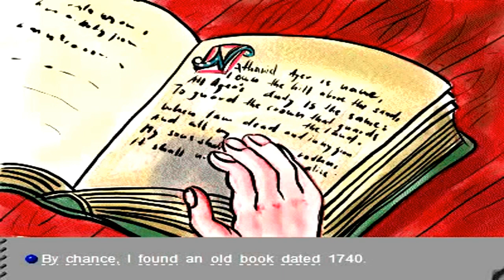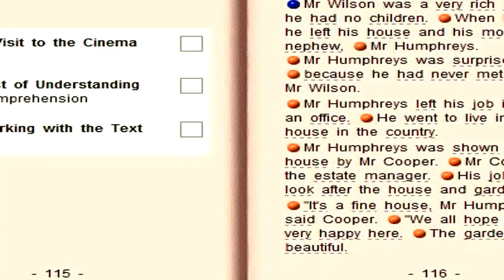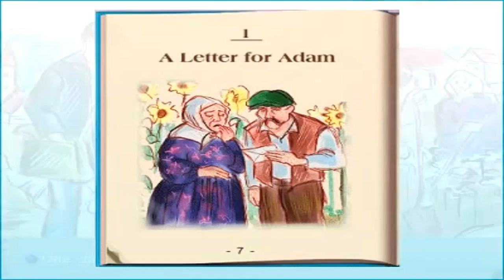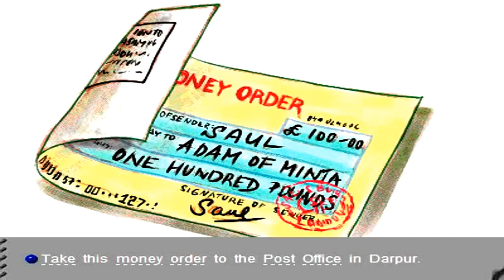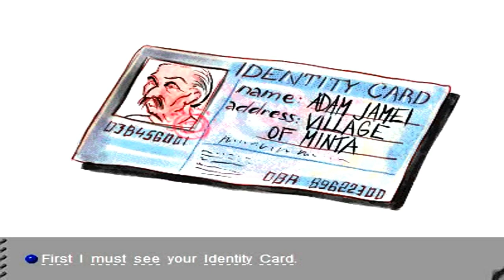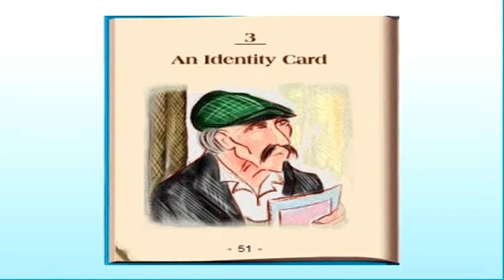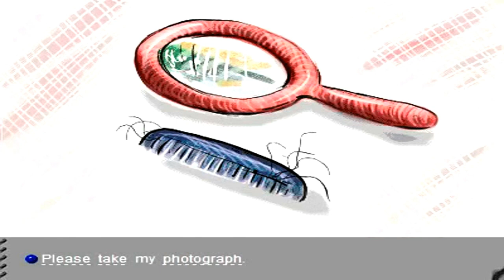10 - The Lost Crown Of Anglia (Intermediate) P1 ► Listening English Through Story with Subtitles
☀ Listening English Through Story with Subtitles
10 - The Lost Crown Of Anglia (Intermediate) Part 1